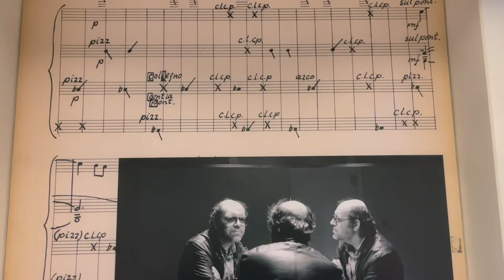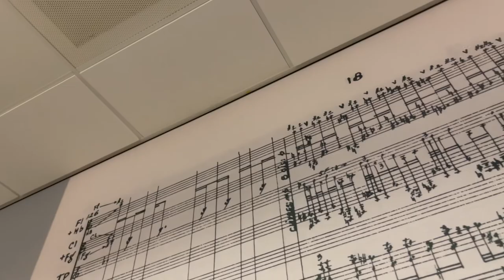Another Koek! Met Knuijt & Dellebeke in de nieuwe foyer van de Zeeuwse Concertzaal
Another Koek!

Afgelopen maandag waren we te gast in de vernieuwde foyer van de Zeeuwse Concertzaal, om daar kennis te maken met Cora Dellebeke en haar zoon Stefan Knuijt die, onder de naam Knuijt en Dellebeke, recent hun eerste cd 'Another Koek' hebben uitgebracht.

De vaste orkesten van moeder en zoon uit Nieuw en Sint Joosland zijn respectievelijk het Zeeuws Orkest en de Marinierskapel der Koninklijke Marine. Sinds een jaar of vijf spelen de twee ook samen. Op 'Another Koek' verzorgt Cora het slagwerk en Stefan tuba en piano.

De kennismaking draaide uiteraard om de nieuwe cd, maar tijdens het filmen zagen we de ene na de andere mogelijke afslag. We maakten al filmend bijvoorbeeld ook kennis met de nieuwe 'geluidsdouches' in de foyer van de concertzaal. Dat hadden we aanvankelijk niet eens door. Producer Jakko van der Heijden legde lachend uit dat we langs een bewegingssensor hadden gelopen. Learning all the time!

Te leren valt er sowieso nog heel veel voor ons. Daarom hopen we later zeker nog terug te komen op een aantal zaken. Zo gaf Cora ons na afloop op de eerste verdieping ook nog een mini-workshop percussie. Wát een instrumenten! En wat een vaardigheden! Die paar minuten zullen we later nog delen als afzonderlijk filmpje. Cora is daarnaast ook een prima ingang voor een kijkje achter de schermen bij het Zeeuws Orkest. We zijn van harte welkom, zei ze. Cool!

En dan zijn er ook nog de foto's van William Verstraeten in de foyer. We wisten niet eens dat hij ze ooit maakte. Ook zo'n man die we graag nog eens wat uitgebreider zouden belichten. Het komt een keer goed, echt. Dat geldt ook voor Jakko. Hij werkte ooit bij Omroep Zeeland, maar is nu alweer jaren actief bij de concertzaal, en bij zijn eigen Zefir Records. Dat verhaal moet ook veel meer zijn dan een glimp. Natuurlijk is er over al deze mensen al veel geschreven, maar niet door ons, de onwetenden uit de wereld van pop-, rock- en punkmuziek. Over another koek gesproken!

Hoe dan ook: de muziek van Knuijt en Dellebeke is overal verkrijgbaar. Via Zefir Records, platenzaken en streamingkanalen.